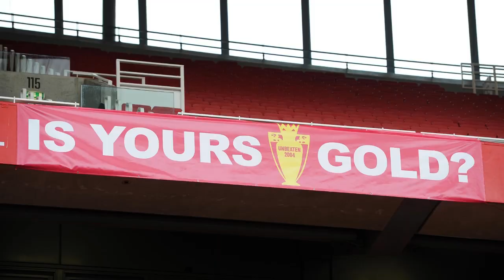Ep 230 | Premier League Game Week 11 Roundup | Vada London Arsenal Tamil Podcast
Maruma VAR?, Promoted Teams Parithabangal, Team of the Week and more in this Episode 230 of Vada London Arsenal Tamil Podcast - Premier League Game Week 11 Roundup

Speakers - Arvind and Chelsea fan Anirud

Credits:

Images - Thanks to arsenal.com, Sky Sports and the good people of the internet